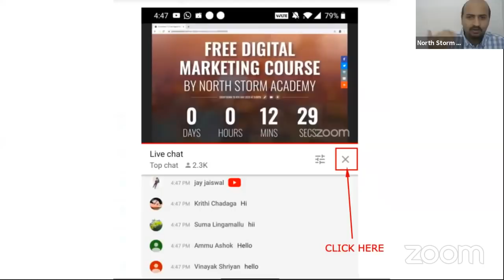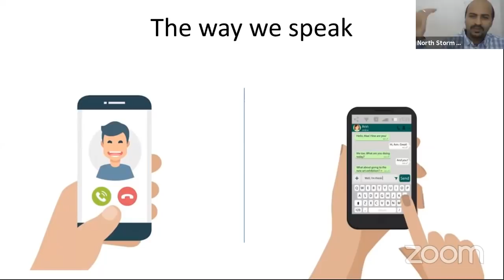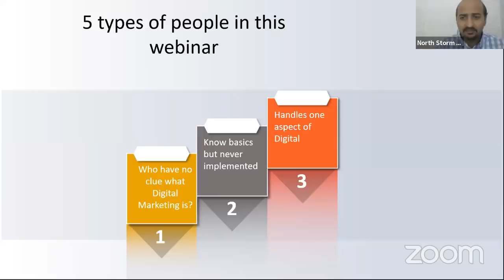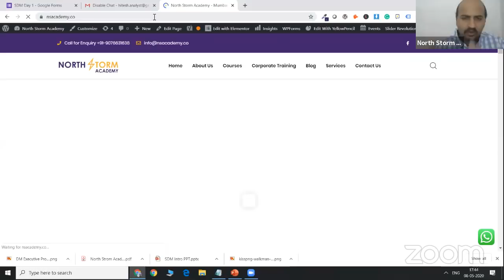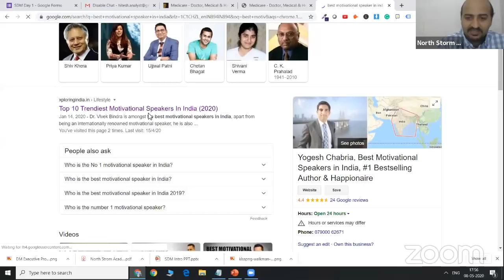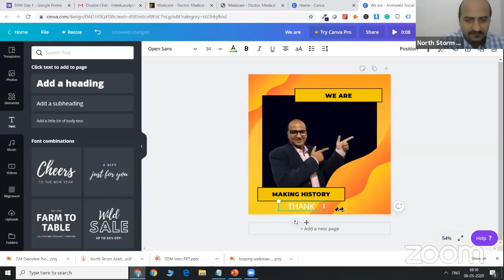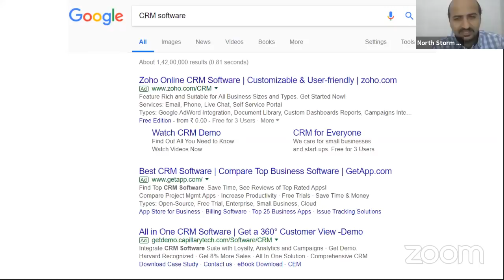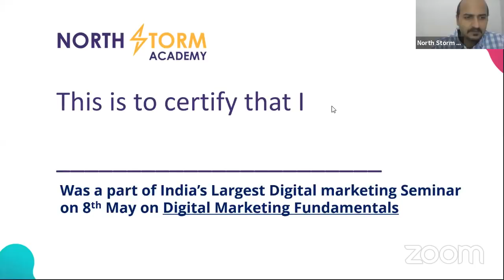Lecture 1: Fundamental of Digital Marketing India's Biggest Digital Marketing Course